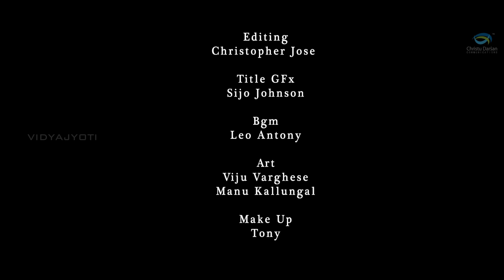ഉള്ളിന്റെ ഉള്ളിൽ നീ ഒരു കരച്ചിൽ കേൾക്കുന്നില്ലേ..? | SOB | malayalam Short Film